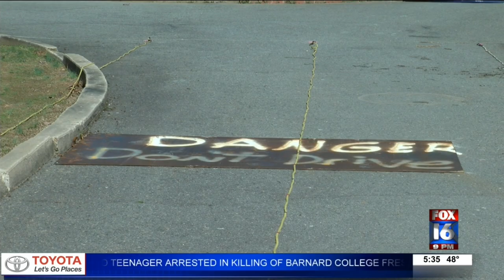Arkansas School for the Deaf researching burial ground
In October a stunning discovery was made underneath The Arkansas School for the Deaf.